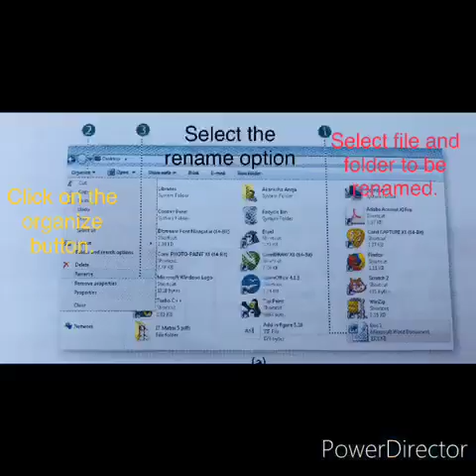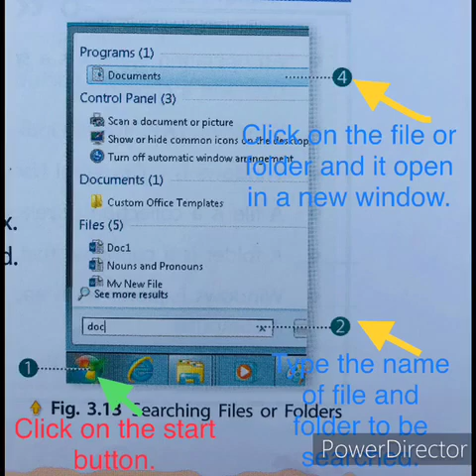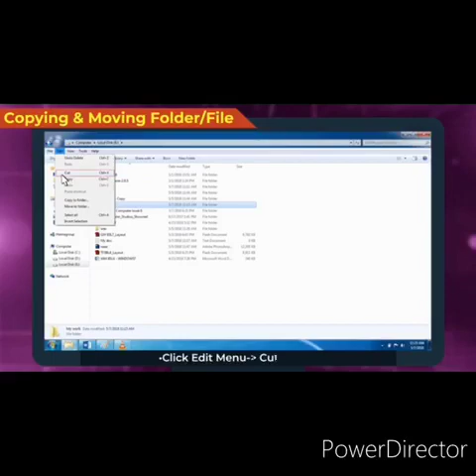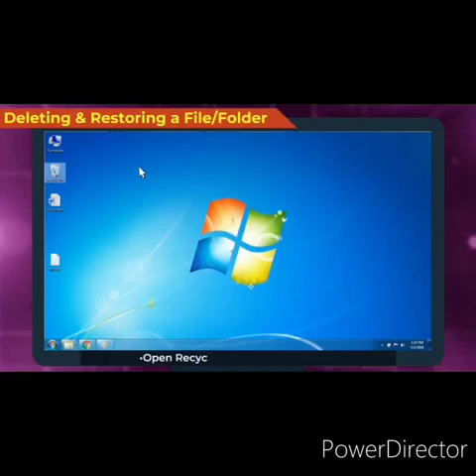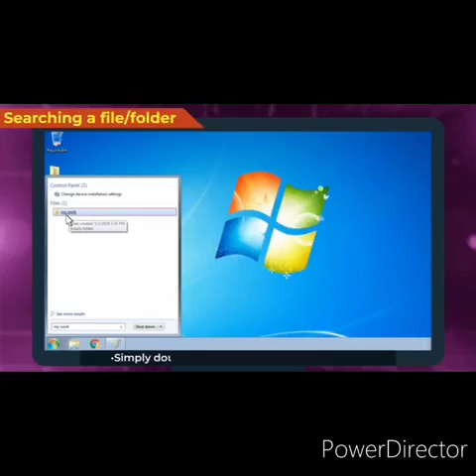Class 4th Subject computer Chapter 3 Topic renaming a file/folder